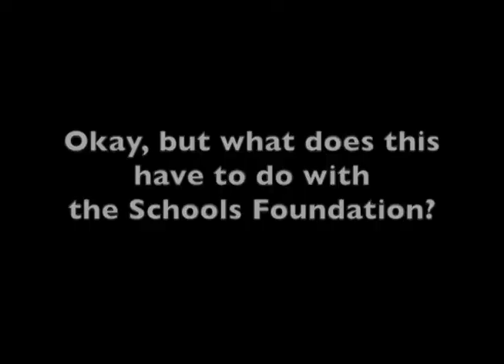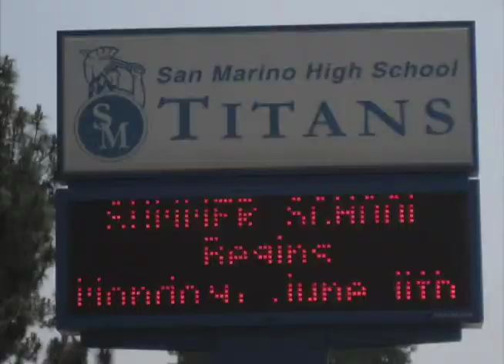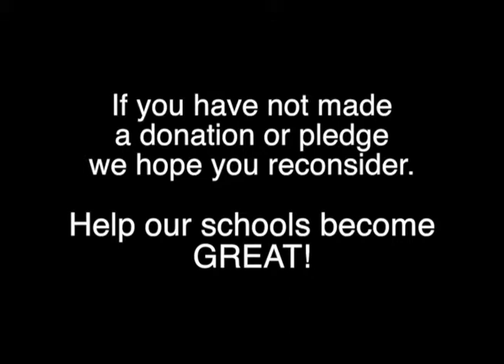San Marino HS Back to School Video 2014 15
Back to School video for San Marino High School